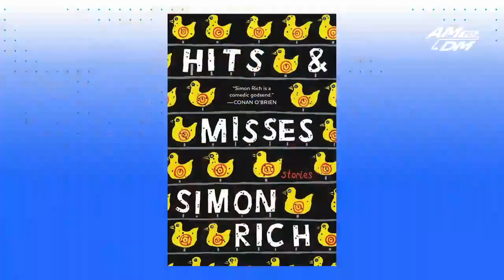Steve Buscemi Will Play God In Simon Rich's New Show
Simon Rich talks about his new book, new show, and who on SNL mentored him.